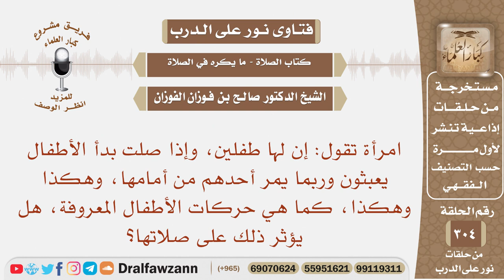إذا صلت بدأ الأطفال يعبثون وربما يمر أحدهم من أمامها، هل يؤثر ذلك على صلاتها؟ الشيخ صالح الفوزان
نص السؤال: امرأة تقول: إن لها طفلين، وإذا صلت بدأ الأطفال يعبثون وربما يمر أحدهم من أمامها، وهكذا وهكذا، كما هي حركات الأطفال المعروفة، هل يؤثر ذلك على صلاتها؟

السيرة الذاتية :
للاشتراك في قناة الشيخ صالح الفوزان

رئيس الفريق
لمشروع كبار العلماء